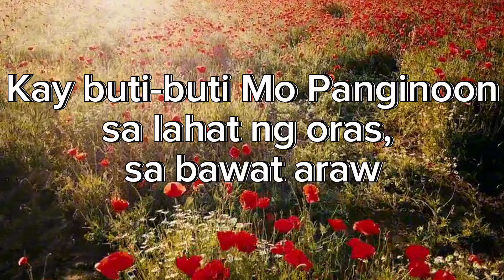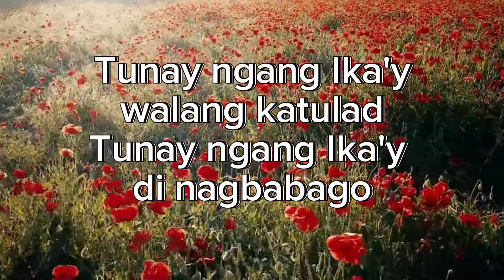Kay Buti- buti Mo Panginoon / Mabuting Diyos | Lyrics Video